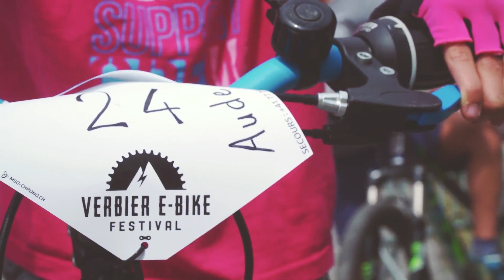Verbier E-Bike Festival - Overall Highlights